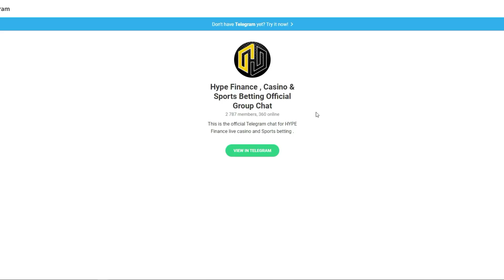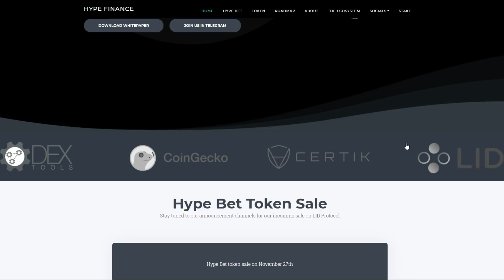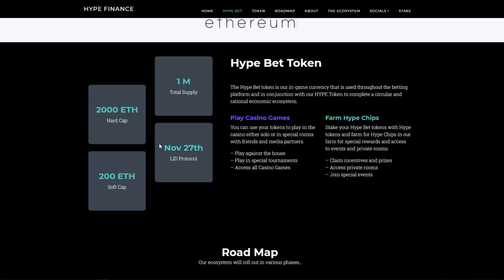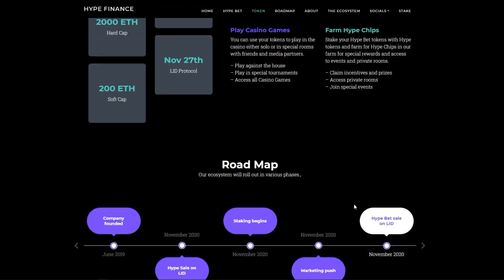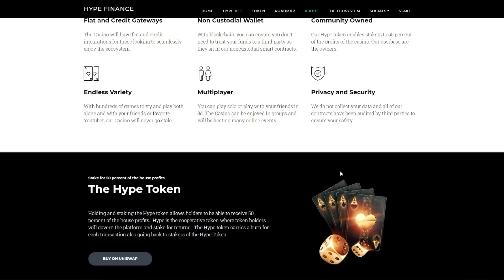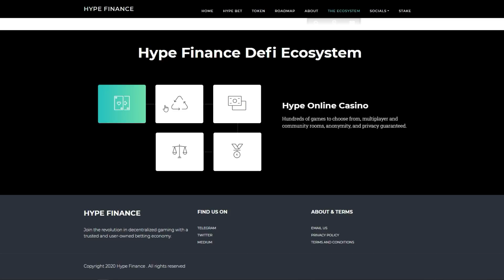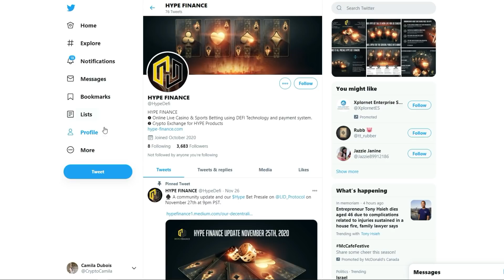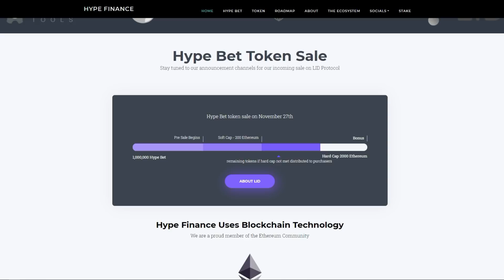IS HYPE FINANCE THE HYPEST DEFI PLATFORM OF 2020?! | HYPE TOKEN SALE IS NOW LIVE! | TRADE ON UNISWAP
Today on Crypto Chemist we cover HYPE FINANCE!! THE HYPE TOKEN SALE IS NOW LIVE CHECK IT OUT BELOW!! Holding and staking the Hype token allows holders to be able to receive 50 percent of the platform profits.  Hype is the cooperative token where token holders will govern the platform and stake for returns.  The Hype token carries a burn for each transaction also going back to stakers of the Hype Token.